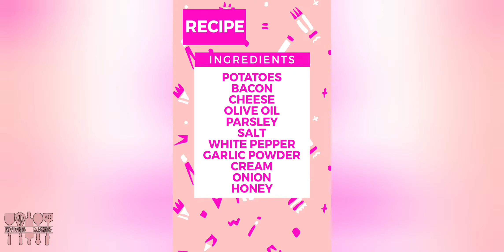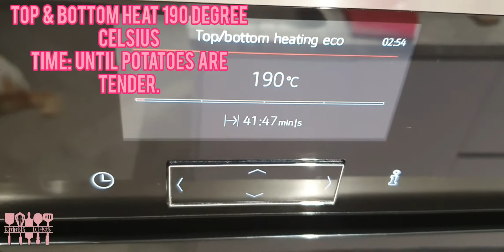Creamy Bacon Potatoe Lasagna | How To Make A Creamy & Delicious Meal